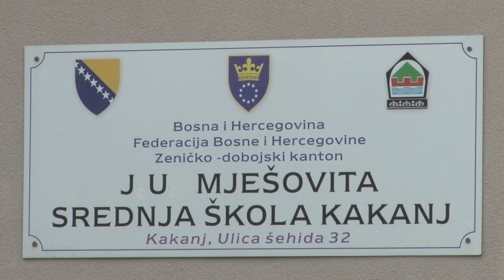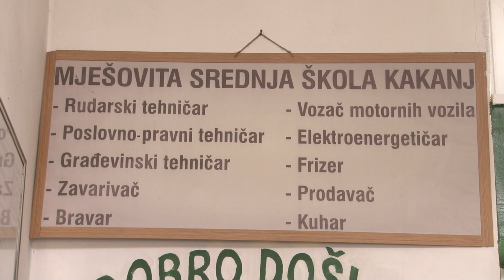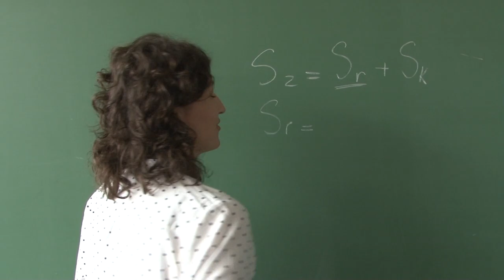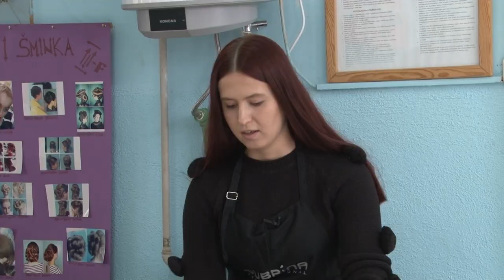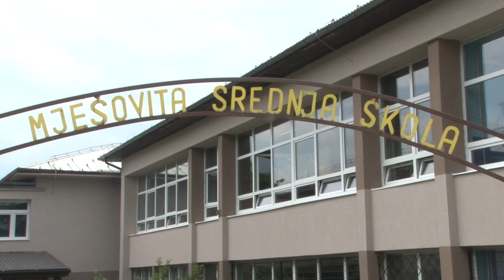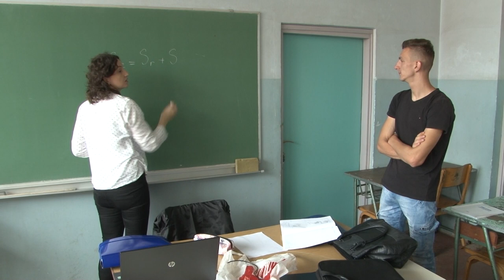Mješovita srednja škola Kakanj - škola usmjerenih zanimanja